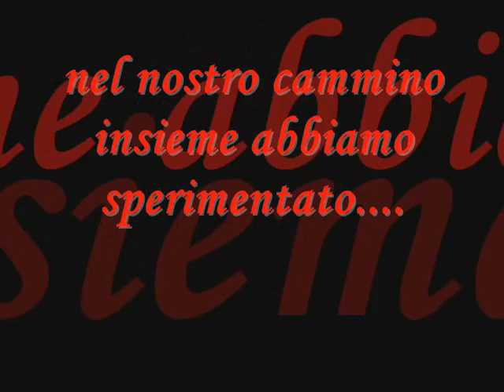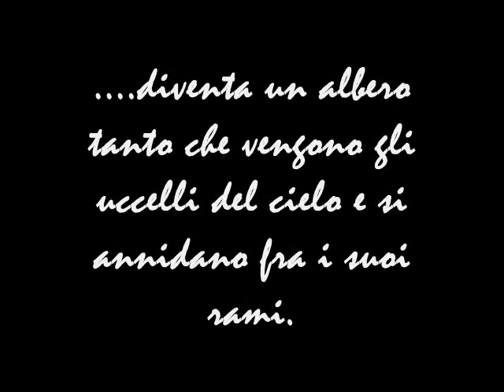II superiore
Video che ripercorre in parte le tappe del cammino dei ragazzi di secondo superiore con foto e immagini del tempo trascorso insieme.